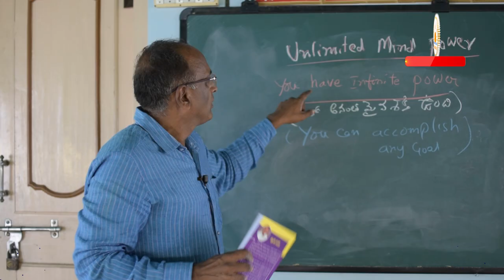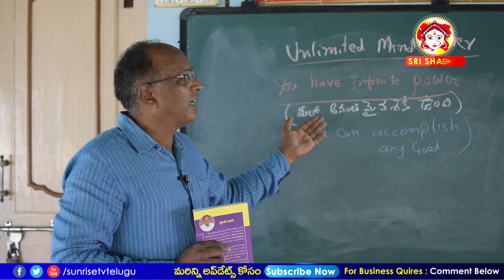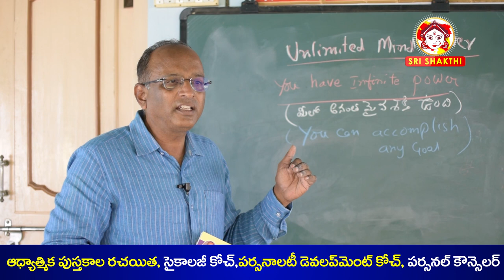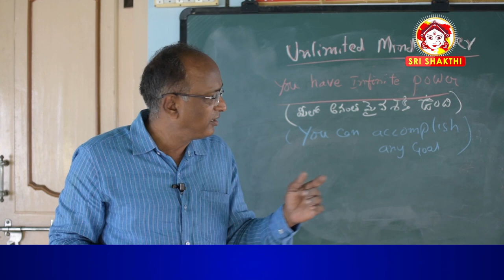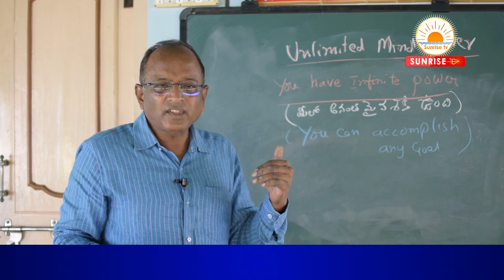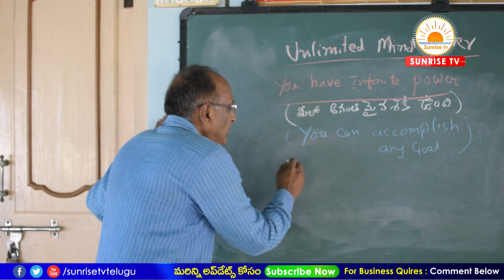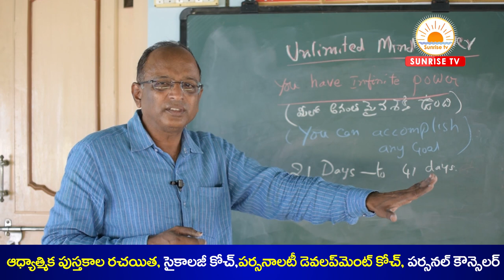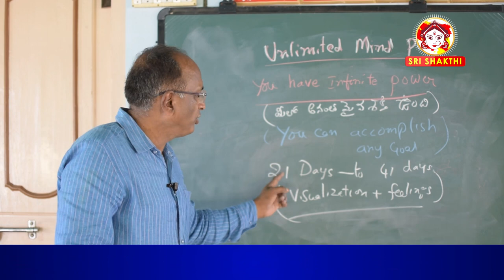నీలో ఉన్న అనంతమైన శక్తిని ఇలా వాడుకో | Law of Attraction Telugu | Sunrise Tv | Ramana | Mind Power